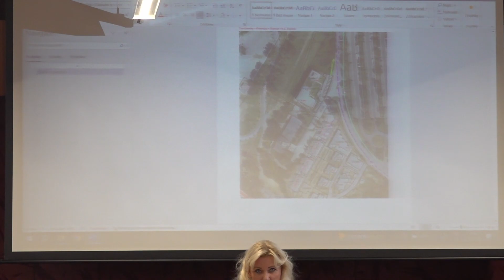Schválili zámery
V utorok 10.októbra sa zišli poslanci Mestského zastupiteľstva v Bojniciach, aby rokovali o niekoľkých zámeroch mesta.